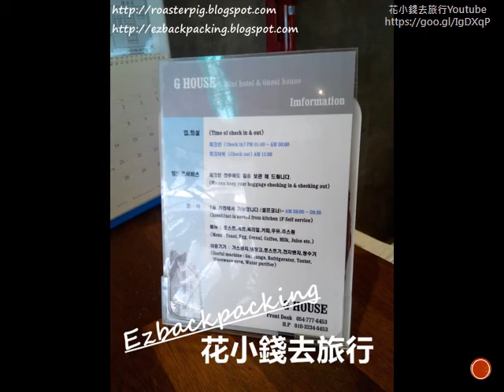慶州guesthouse:Minihotel & GuesthouSE GHouse外觀大堂-慶州自由行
背包豬入住韓國慶州Guesthouse:  Minihotel & Guesthouse GHouse